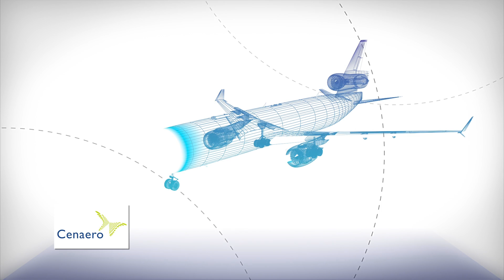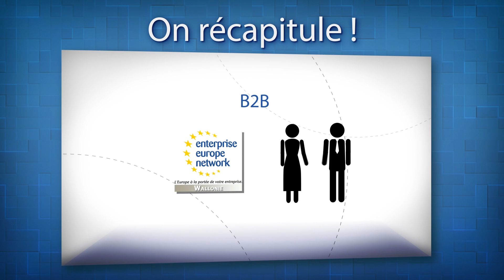Entreprise Europe Network : Témoignage de la société CENAERO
Entreprise Europe Network : Témoignage de la société CENAERO de Gosselies